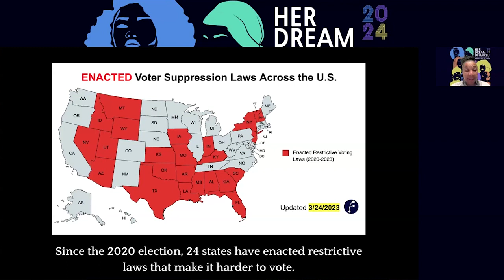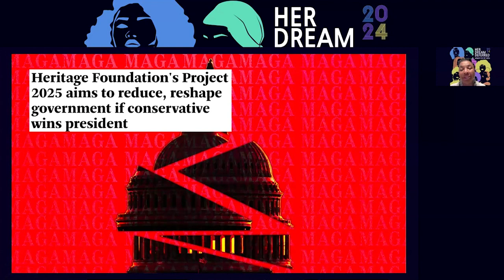Prof. Kimberlé Crenshaw on links between attacks on DEI and Project 2025